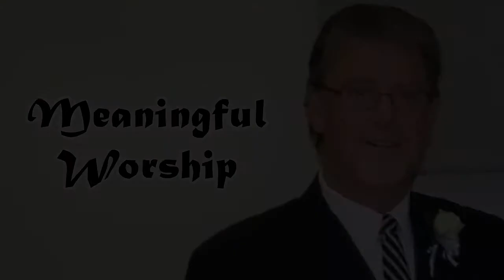Meaningful Worship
John 17:15-19

Sometimes worship to God can become routine and 'just a part of what we do'.  Our District Superintendent, Rev. Ian Fitzpatrick, speaks on humanity and true meaningful worship.